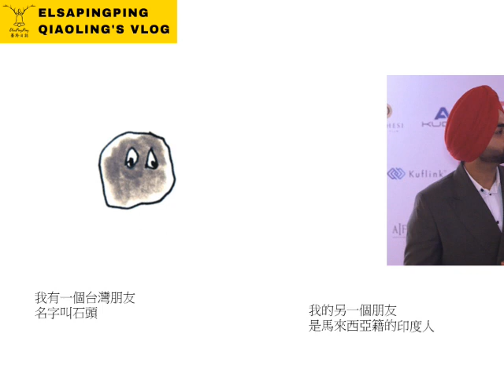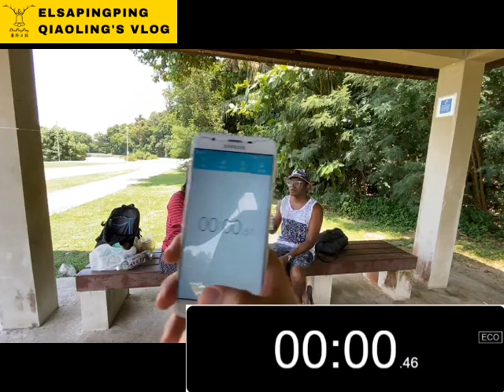Singapore Drinking Taiwan Beer Game 在新加坡聖約翰島喝台灣啤酒比賽 Special 4K【ElsaPingPing蕎羚日誌】Ft.黃明志攝影師酷屁Coolpiy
Singapore, StJohnIsland & Kusu Island island hopping 新加坡 跳島行程，這一次跟 黃明志 攝影師 Ft.酷屁Coolpiy (happy fish)一同出遊，很難得的經驗。

新加坡 跳島攻略，不需護照半天玩兩座島，
新加坡也有跳島行程！沒錯！
今天就跟 蕎羚日誌 到 聖約翰島 跟 龜島 吧！
兩個島仍然保有原始 生態風貌，漫步在溫暖的陽光底下，享受海風輕輕地吹，或跳入海中自在 游泳 或 浮潛 ，讓沁涼海水冰鎮全身，只要一個半天時間可以享受度假般樂趣。
Singapore hopping island strategy, you don’t need a passport to play two islands for half a day,
Singapore also has island hopping trips! That's right!
Let’s go with me
The two islands still retain the original ecological style, strolling under the warm sunshine, enjoying the gentle blowing of the sea breeze, or diving into the sea at ease # swim or snorkeling, so that the whole body is chilled in the cool seawater, and you can enjoy a vacation in just one or half days and have fun.

可搭 MRT 至 Marina South Pier下車，到 濱海南碼頭 售票處當日買票，成人15 SGD，建議可搭早上10點出發到KUSU，中途先不在聖約翰島下船。在KUSU玩一下、拍拍照，搭乘12:30從KUSU到SJI聖約翰島的船。最後，再搭3:00的船回新加坡。如果玩的太晚，別錯過下午5:30最後一班船回新加坡喔！
You can take MRT to Marina South Pier and get off at the Marina South Pier MRT station. Go to the Marina ticket office to buy a one day return ticket. Adults are $15 SGD. It is recommended that you take the 10 o'clock in the morning to KUSU first and do not disembark on St. John's Island at the first stop. Have fun at KUSU island, take some photos, and board the boat from KUSU to SJI at 12:30. Finally, take the 3:00 boat back to Singapore. If you play too late, don't miss the last boat back to Singapore at 5:30 pm!

去程Outbound:
10:00* 11:00--10:30 14:30 --11:00 15:30
新加坡濱海南碼頭MSP --龜嶼KUSU
12:00 14:00 16:00

回程Return trip:
龜嶼KUSU --  聖約翰島SJI --新加坡濱海南碼頭MSP
12:30* 14:30 17:00--13:00 15:00* 17:30

*為本次蕎羚日誌選擇的搭船時間，給各位參考喔！ The time I chose for this Vlog is for your reference!

本次選擇的船公司The shipping company selected this time:
@marinasouthferries 我沒有打廣告喔！我也沒有收任何廣告費！僅供參考！I did not advertise! I did not charge any advertising fees! for reference only!